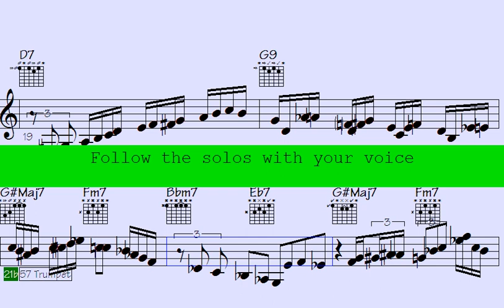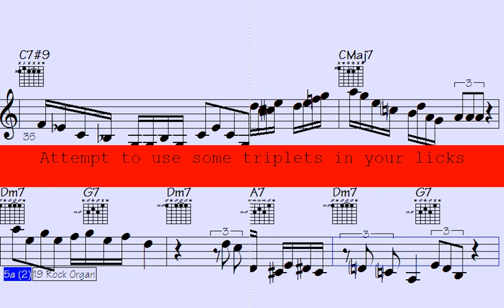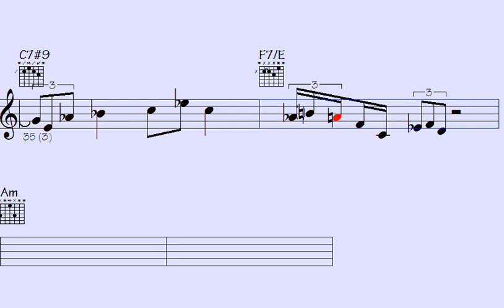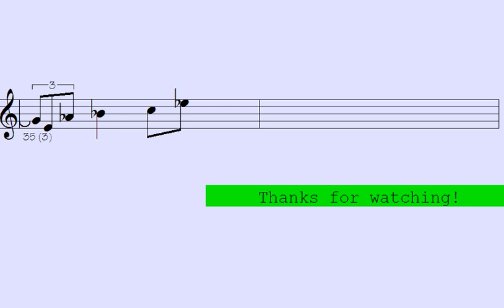▶Bogged Down by Boring Harmonica Music? Try These Big Band Organ Embellishers to Elevate Your Sound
Welcome to our Big Band - Harmonica Trumpet Organ Solos song, where you can immerse yourself in a world of jazz music that blends the dynamic sounds of Harmonica Trumpet Organ.

Regardless of whether you're a seasoned jazz enthusiast or a newcomer to the genre, this musical journey guarantees to be packed with improvisation and creativity. We've meticulously selected the best tracks from gifted jazz musicians from all over the world, each showcasing their exceptional expertise in the Harmonica Trumpet Organ.

Our song caters to all moods, whether you're looking to unwind after a long day or need some energizing tunes to get you going. So sit back, relax, and enjoy the varied mix of Harmonica Trumpet Organ.